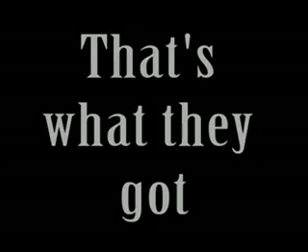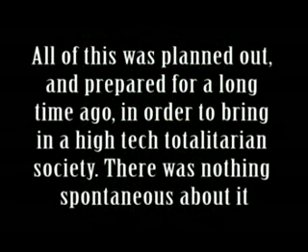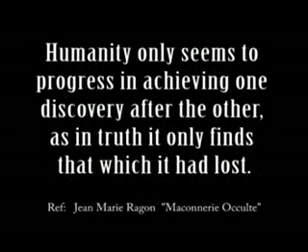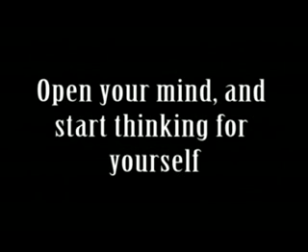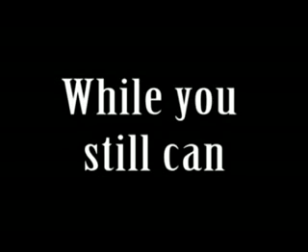World After 911